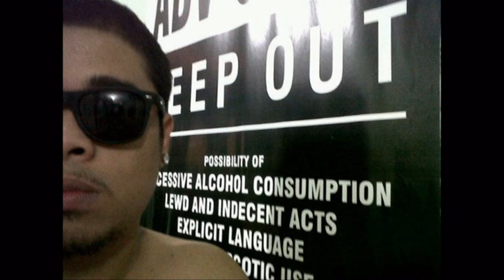B-RUTHLESS - "Reverse Psychology" (THE ART OF WAR)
6100RECORD
MUSIC ENT.
Prod.by POY6100
Speeshbeat
Fellowmena Crew
Midnasty
Mike Kosa
Brown floetic
P.O.B.Crew
3rd World
P.N.P Crew
BC clan
Rapzada
Syk unit ilo2x
Lerio
Critical Breakdown Crew
Bacolod City Hiphop Movement